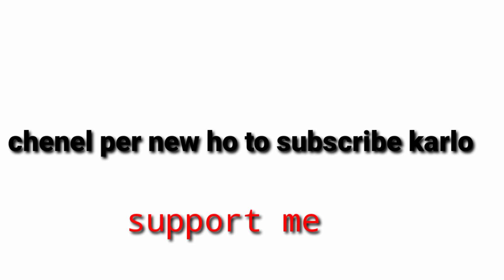girls experiment vs boys experiment ||girls vs boys meme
your Qariues:-

I hope you guys Enjoying this video

My THOUGHT I MAKE VIDEO ON people just for entertainment purpose, please do not go out of way, if you not like anything in a video, please connect with me on social networks given above, I will try to reach you pass, no need to give a strike, if we can not solve that just with a simple text, I hope you understand.

IMPORTANT NOTICE - Copyright Disclaimer under section 107 of Copyright Act of 1976 allowance is made for fair us for a purpose such as criticism, comment, news reporting, teaching scholarship, education and research. Fear is a use permitted by copyright state dad might otherwise be infringing.